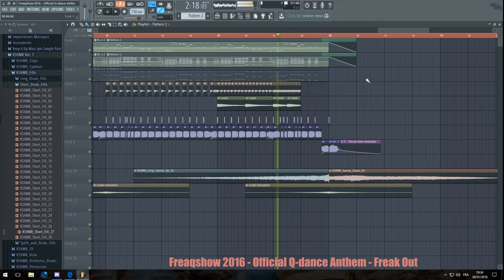Freaqshow - 2016 Official Q - dance Anthem - Freak Out (Madness Remake)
➣FLP : 50 likes
➣External Plugins :

. FabFilter Pro-L (replaceable by Fruity limiter)
. FabFilter Pro-Q 2 (replaceable by Fruit parametric EQ 2)
. Sylenth1 (mandatory)
. Dblue Glitch v1.3 (free)
. Camel Phat 3

➣BPM: 150
➣Genre: Euphoric Hardstyle